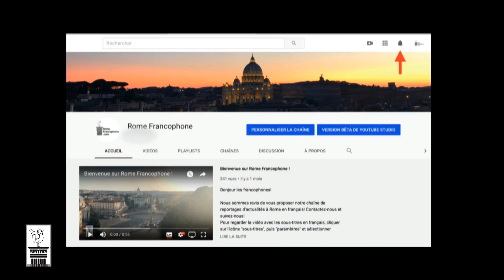“Le petit Prince” Comme vous ne l’avez jamais “vu”! En vidéo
L’exposition itinérante d’art tactile du peintre et sculpteur ELISA LATINI intitulée “En voyage avec le petit prince, on ne voit bien qu’avec le cœur” arrivera à Rome dans les espaces évocateurs de la société partenaire HOMEING, jusqu'au 30 Novembre 2019 inclus.

L’exposition s’inspire des rencontres et des voyages du Petit Prince et s’adresse à tous, petits et grands, voyants, malvoyants et aveugles.

Cette présentation artistique est une véritable “lecture tactile” de l’histoire de Saint-Exupéry. Le visiteur se retrouvera immédiatement dans le rôle du personnage principal.
Les voyants sont invités à fermer les yeux.

L’exposition d’Elisa Latini, rendre hommage à l’auteur du livre, Saint-Exupéry, grâce aux œuvres présentées.

Le parcours de l’exposition traite d’un concept fondamental du livre exprimé par la phrase “Voici mon secret. Il est très simple: on ne voit bien qu’avec le cœur. L’essentiel est invisible pour les yeux.” …

Images: Giorgio Serra
Montage: Giorgio Serra

Horaire de la visite guidée:
lundi de 15h00 à 19h30
mardi sur rendez-vous uniquement
mercredi de 15h00 à 19h30
jeudi sur rendez-vous uniquement
vendredi de 15h00 à 19h30 /
samedi sur rendez-vous uniquement
dimanche relâche

Per vedere il video con i sottotitoli in italiano, cliccare sull'icona "sottotitoli", poi quella degli strumenti e selezionare "italiano".

To watch the video with english subtitles, click on the "subtitles" icon, then "instrument" and select "English"

Pas encore abonné-e à « Rome Francophone » ? C’est le moment !